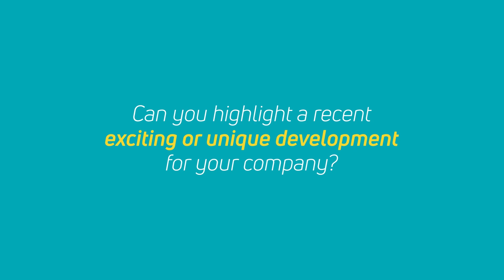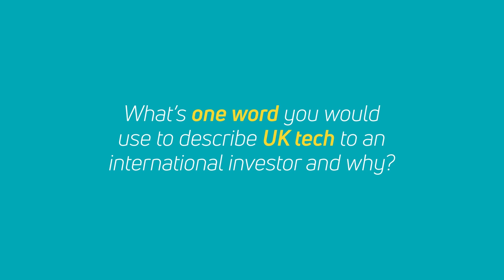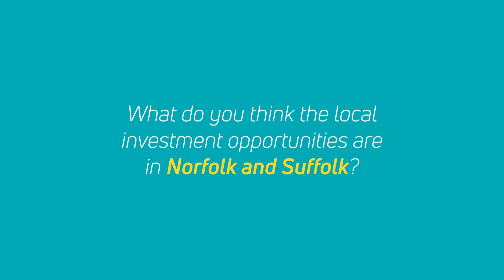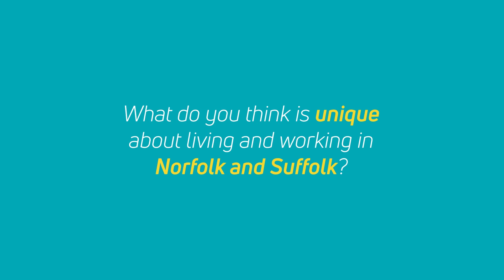Interview with Chris from Liquid 11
Part of the TechEast delegation to MWC23 MWC2023 launching the refresh of the Norfolk and Suffolk investment opportunity

Tech East is a rapidly growing network of ambitious digital technology businesses

Liquid ll are a virtual telecoms and live call answering company with offices in Norwich. They currently provide cloud based virtual phone services to over 8000 UK business and live call answering via our Lowestoft and Norwich based call centres to over 500 UK businesses.

00:00 opening
00:21 How does your company culture encourage innovation?
00:48 Can you highlight a recent exciting or unique development for your company?
01:15 How involved are you in the local tech community?
01:39 What’s one word you would use to describe UK tech to an international investor and why?
02:14 What do you think the local investment opportunities are in Norfolk and Suffolk?
02:54 Is there a sense of community between local companies in Norfolk and Suffolk?
03:11 What do you think is unique about living and working in Norfolk and Suffolk?